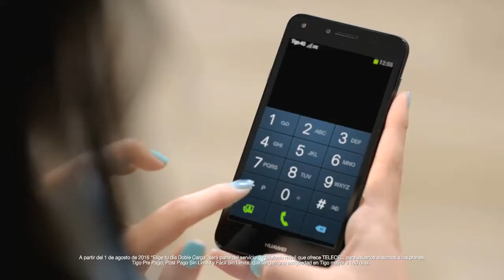Tigo - Doble Carga II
Productora: Pariente
Agencia: Raza